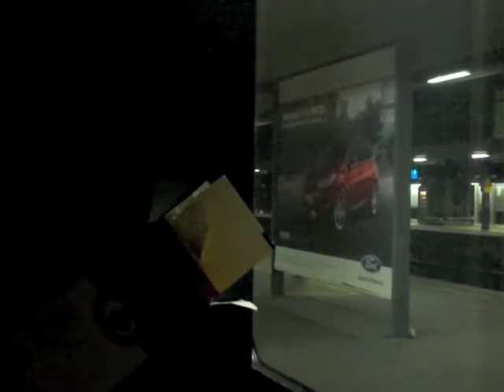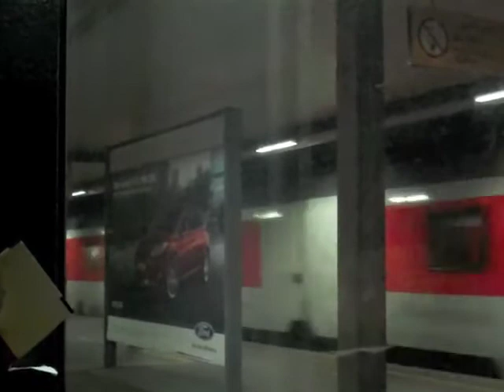The train to Berlin from Zurich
How to travel by train to Berlin from Zurich. A video that features the music of Raunchmaninoff.